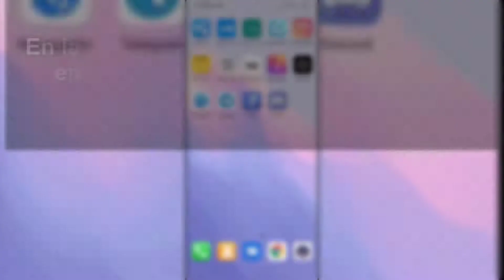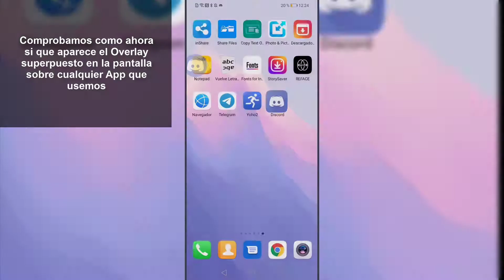❌ OVERLAY DISCORD NO funciona | SOLUCIÓN ✅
Videotutorial de Solvetic para saber por qué Overlay Discord no funciona aunque lo hayamos activado y la explicación paso a paso para móviles Android 📝 𝗠𝗔𝗦 𝗧𝗥𝗨𝗖𝗢𝗦 𝗔𝗡𝗗𝗥𝗢𝗜𝗗

Gracias a este tutorial en forma de vídeo vas a conocer la explicación de por qué Overlay Discord no aparece y la solución para esto explicada de manera detallada en Android.